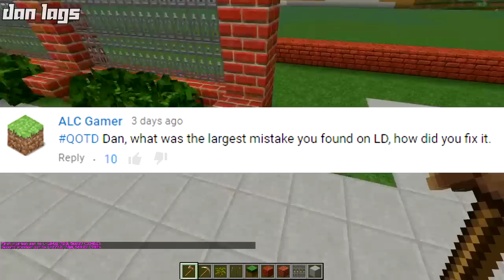Constructing Los Dangeles: Season 2 - Episode 25! (More University Progress!)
Download Los Dangeles Here:
Xbox 360:

Leave comments people!